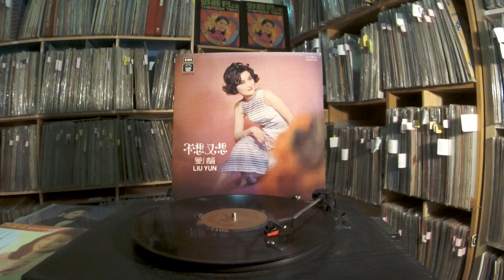劉韻 Liu Yun -- b4 敲窗雨